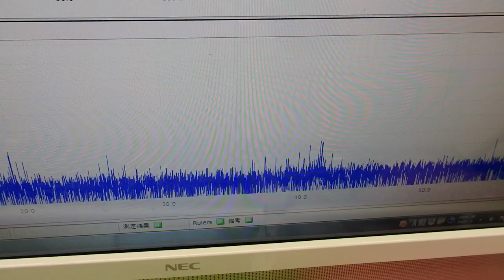対象物の振動モードに合わせた、超音波制御技術 ultrasonic-labo